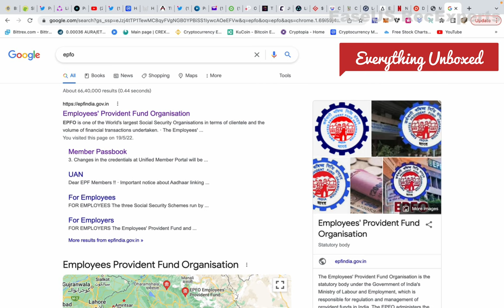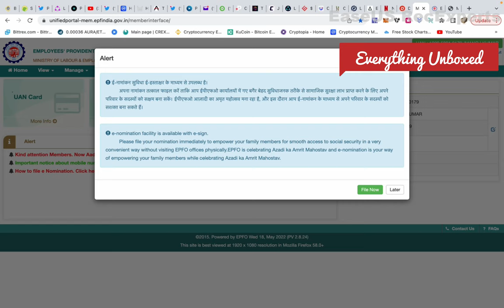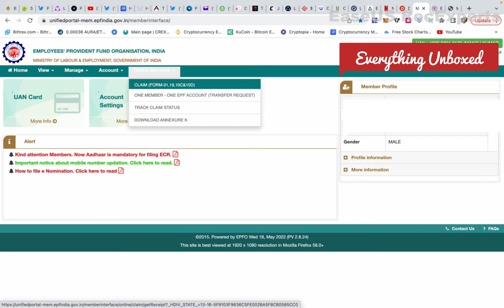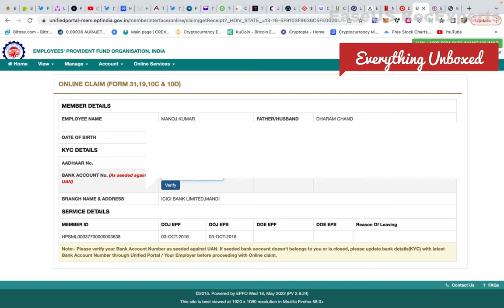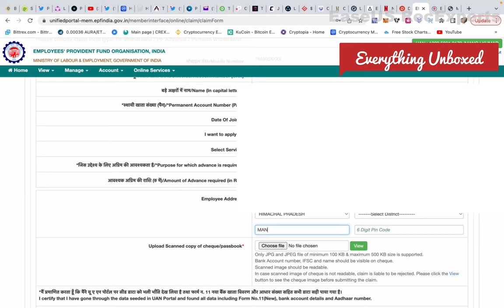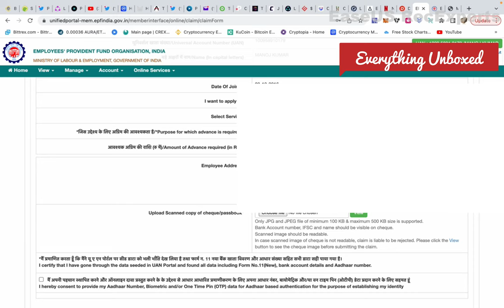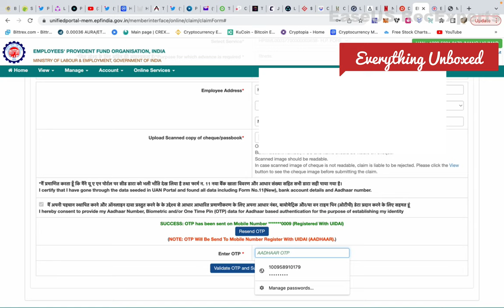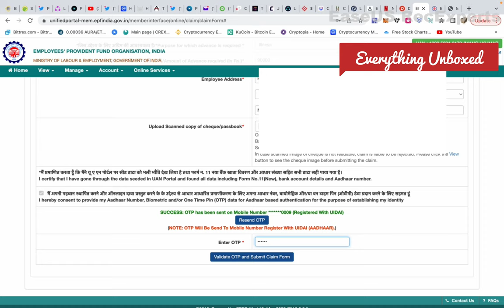How to Withdrawal Fund From EPFO! ई.पी.फ.ओ. से अपना पैसा कैसे निकाले!